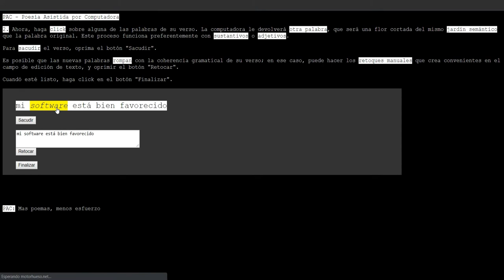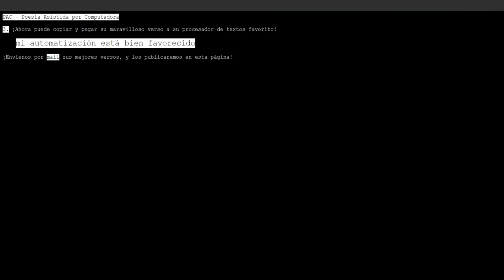Poesía Asistida por Computadora - Eugenio Tisselli